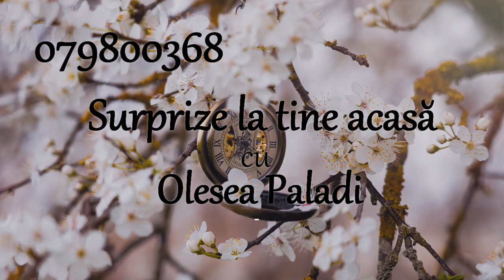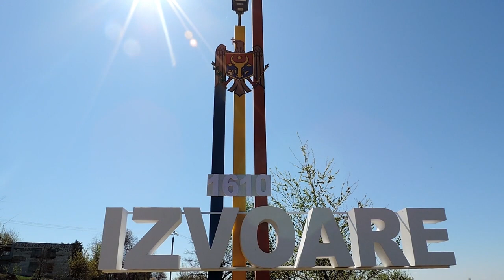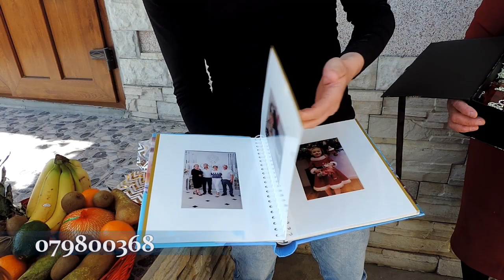Surprize la tine acasă,sat.Izvoare,rn.Fălești.Cu drag,pentru Gabriel,de la cei dragi sufletului.